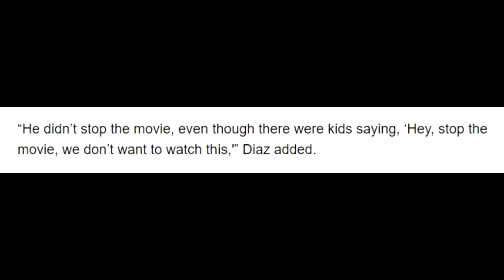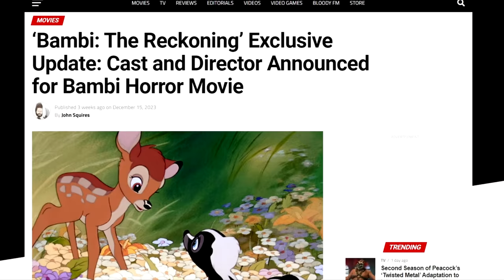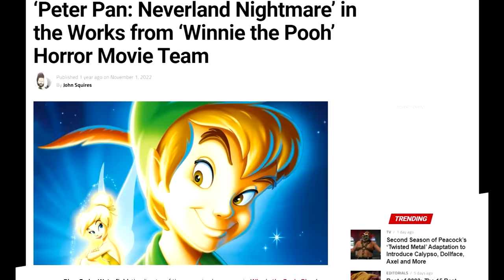Stop Trying to Make Mickey Mouse Scary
Mickey Mouse has entered the public domain and alongside was a bunch of bad horror movies trying to make him scary. They’re bad.